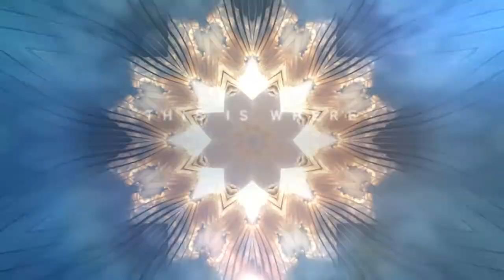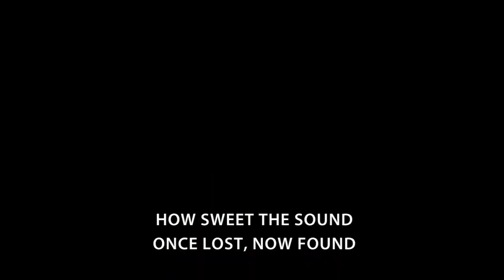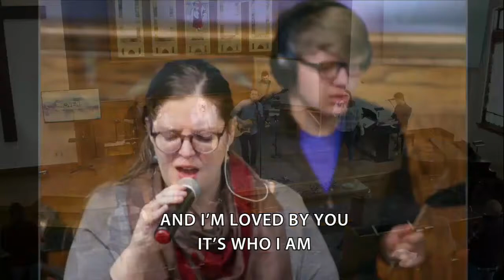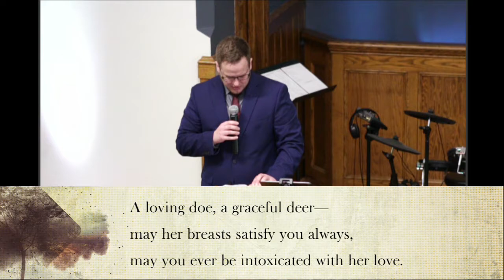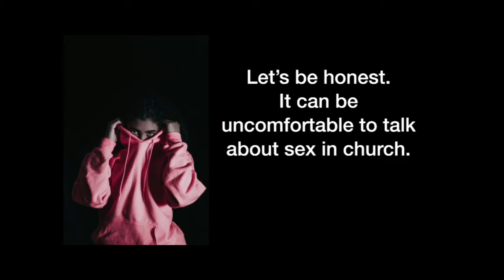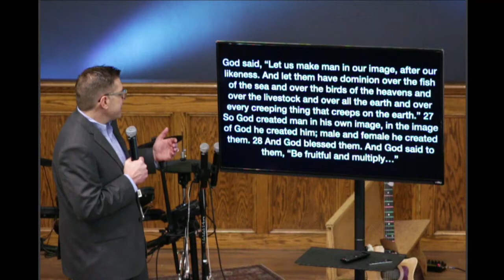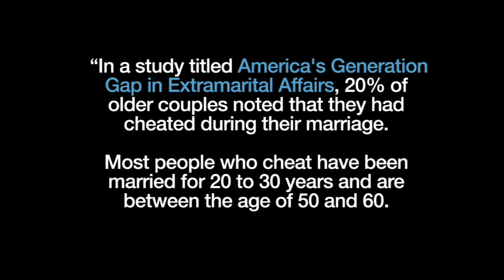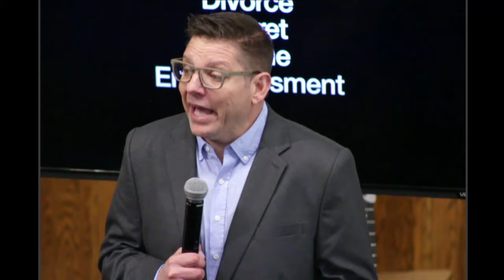This Can Cost You Your Legacy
Pastor Steven Osborne shares with us Wisdom from Solomon in the 5th chapter of Proverbs.

Warning, this teaching does have some more mature content in it, so please be aware if you are watching it with any kids!!

00:00 - Intro and Announcements
08:53 - Worship
29:20 - Message

ABOUT SALEM COVENANT CHURCH of DULUTH MN
We are a vibrant community of Christ-followers drawing this current generation into an encounter with Jesus Christ, equipping all within the community to share His love and truth with others.” We strive to pour our focus and energy into the development of younger generations without neglecting the continuing growth of those who precede them.

NEED HELP?
If you need some prayer, guidance, support, encouragement, or help finding your way, please let us know

Thanks for joining us today. Please reach out if your interested in knowing more about Jesus and His love for you!